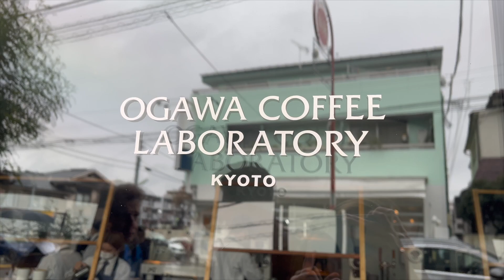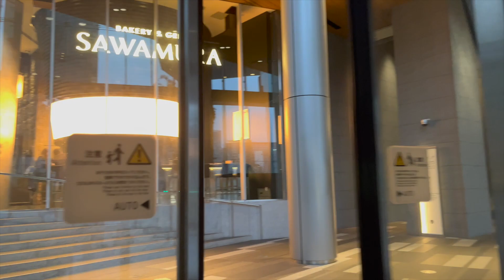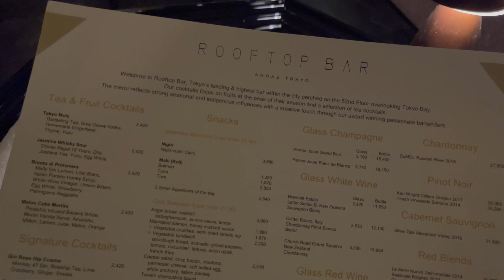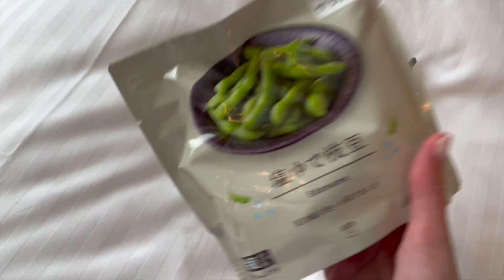Je MANGE CE QUE JE VEUX PENDANT 24H AU JAPON!!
Bienvenue sur cette vidéo spéciale je mange ce que je veux pendant 24H 😊

- intro -
Hello! Je m’appelle Isa/Izzie, en général basée à Londres! Sur ma chaîne je propose des vidéos tranquilles de vlogs (weekly vlogs, week-end vlogs), expériences et activités.

Merci d’être passé par ici, j’espère que ça vous a plu!